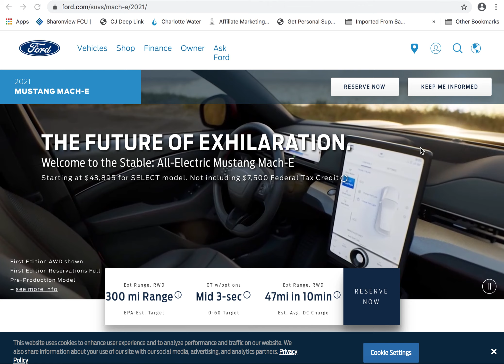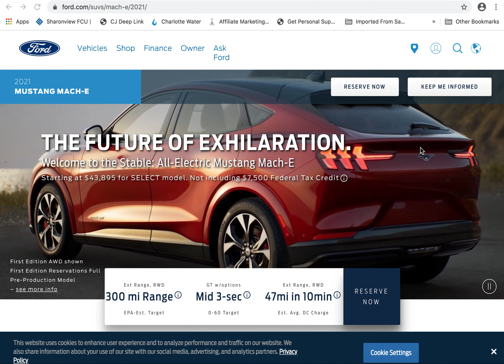Ford 2021 Mach E, Performance on clean electricity!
The specs that Ford has published on the 2021 Mach E Mustang are very impressive! I am happy to see performance in a useful SUV type vehicle! It's no longer a choice between a performance "toy" or useful vehicle.    Looks like this Mach E will perform AND be very useful, I  think Ford has been taking their time to do some good R & D in the EV area!
 Is this a Tesla with nice styling changes?  LOL